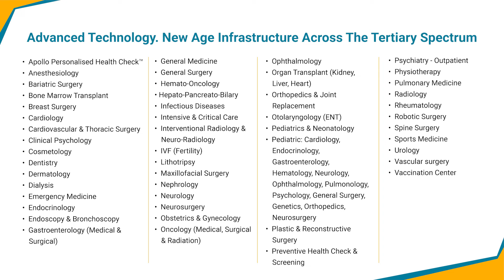Considering Vaginal Birth After C-Section?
Watch the video in which our expert - Dr. Bindhu K. S, Sr. Consultant Obstetrics and Gynaecology at Apollo Hospitals Navi Mumbai discusses who can have a Vaginal Birth After C-Section, the benefits and risks of choosing a Vaginal Birth After C-Section.